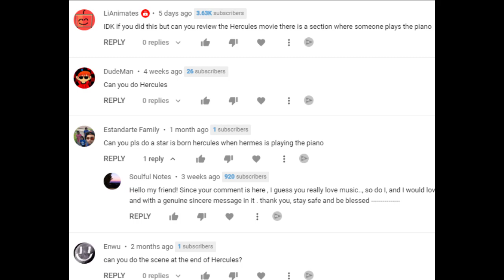Pianos are Never Animated Correctly... (Hercules)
As suggested, here I played what was actually played from Hercules 1997  where Hermes is playing the piano.